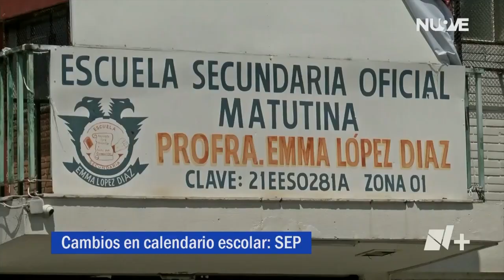Concientizarán a Alumnos del Daño que Provocan las Drogas | Las Noticias Oaxaca -🔴 Noticias en vivo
Educación | Mediante un boletín la SEP anunció que en junio todos los estudiantes deberán tomar el curso de prevención de adicciones para hacer conciencia sobre los daños que causan las dogas a la salud.

Con información de: Genaro Zepeda
La información mas importante de Oaxaca y sus 8 regiones en Las Noticias Oaxaca, de lunes a viernes de 8 a 9 pm / Síguenos en Facebook: NMás Oaxaca y  y en Twitter: @nmasoaxaca